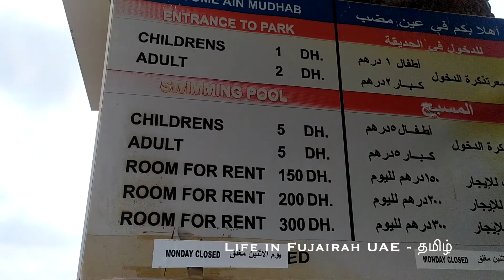Exploring Madhab Park in Fujairah | Nature's Oasis in Fujairah | Life in Fujairah UAE - தமிழ்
Join us on a delightful journey as we explore Madhab Park, a serene oasis nestled in Fujairah, UAE, in this Tamil (தமிழ்) video. Immerse yourself in the natural beauty and tranquility of this picturesque park, as we unveil its hidden treasures.

Madhab Park offers a refreshing escape from the bustling city life, allowing visitors to reconnect with nature and indulge in peaceful moments. We take you through the park's lush greenery, vibrant flower beds, and well-maintained walking trails, creating a serene atmosphere that rejuvenates the mind and body.

Witness the captivating beauty of the park's diverse flora and fauna, as we showcase the native plants, colorful blossoms, and the harmonious melodies of birds that call Madhab Park their home. Discover the perfect spots for picnics, leisurely walks, or simply unwinding amidst the beauty of nature.

The park also features well-equipped recreational facilities, including playgrounds for children, fitness areas, and sports facilities. We highlight the various activities that visitors can enjoy, such as cycling, jogging, or engaging in friendly matches, ensuring a fun-filled experience for individuals and families alike.

During the video, we delve into the park's amenities, including seating areas, shaded gazebos, and food outlets, where you can relax and savor delicious treats while admiring the park's scenic views. Capture memorable moments with your loved ones or find solace in the peaceful ambiance that surrounds you.

Madhab Park's strategic location near the coast offers breathtaking views of the sea, adding to its charm. We showcase the park's proximity to the azure waters, allowing visitors to enjoy the coastal breeze and witness stunning sunsets that paint the sky with vibrant hues.

Join us as we immerse ourselves in the tranquility and natural beauty of Madhab Park in Fujairah, a haven for nature lovers and those seeking moments of serenity amidst a bustling world. Experience the harmonious blend of lush landscapes, recreational activities, and coastal charm that make Madhab Park a true gem of Fujairah.